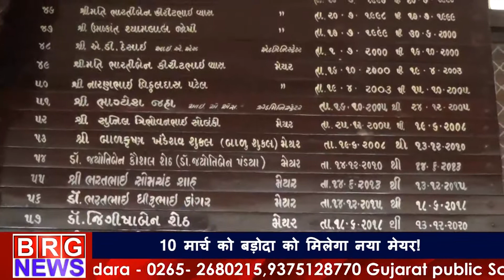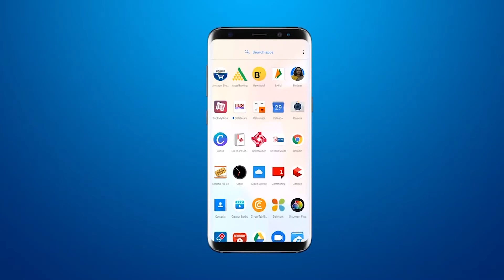10 मार्च को बड़ोदा को मिलेगा नया मेयर! | Vadodara's new mayor announcement date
10 मार्च को बड़ोदा को मिलेगा नया मेयर! | Vadodara's new mayor announcement date